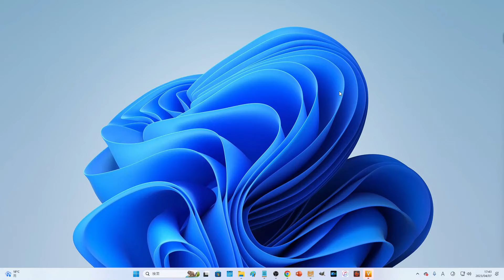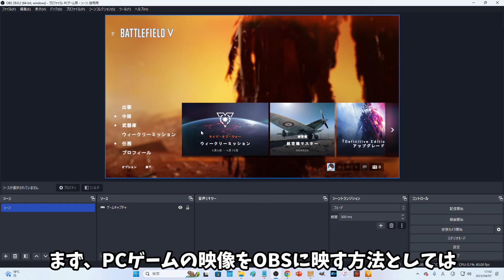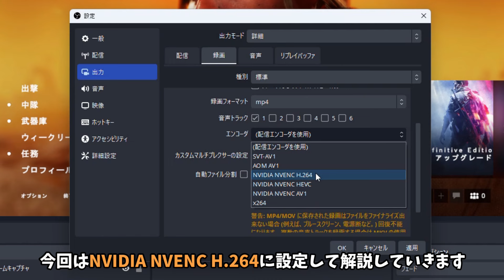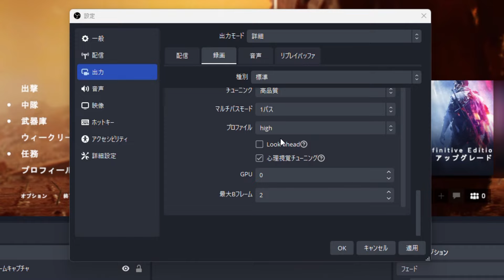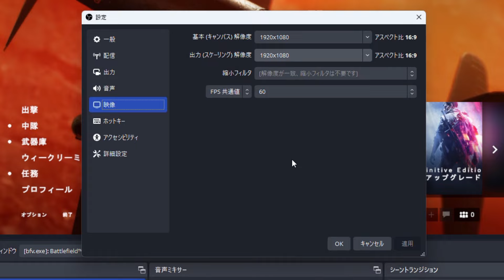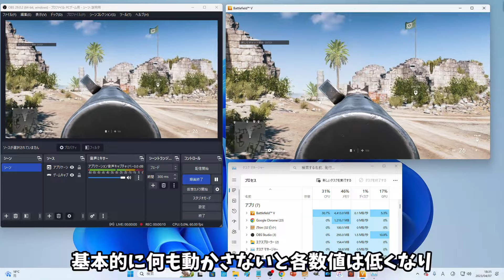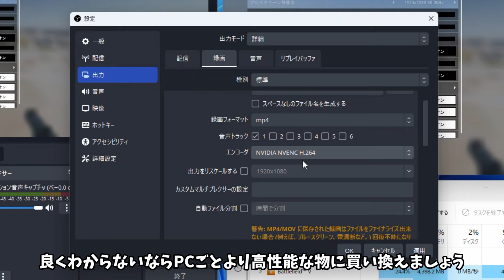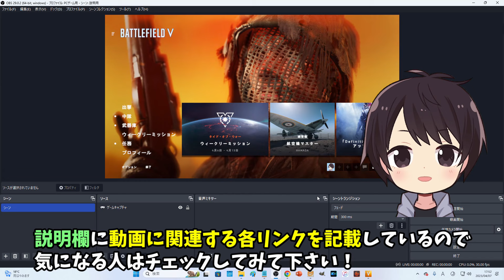【2023年最新】OBSの録画設定でPCゲームを1080p/60fpsの高画質で撮影する方法【Ver.29.0.2】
この動画はOBS Studioの録画設定でPCゲームを1080p/60fpsの高画質で撮影する方法を解説した動画です。

実際に設定して録画してみたけど映像がカクついたり、音声がおかしくなってしまい、まともに録画ができないと悩むのであればこの動画を最後まで確認してください。

ちなみに、Windows11でNVIDIAのGPUが搭載されたPCを使用しています。

エンコーダはNVIDIA NVENC H.264を使用して録画設定方法を解説しているのでご注意ください。

あと、コメント欄でも質問を受け付けていますし、ブログの方でもこの動画と同じ内容を解説しています。（具体的じゃない・意味が分からない質問はスルーします）

この動画で紹介している各リンク

🔽OBSにPCゲームの映像を映す3つの方法

🔽PS4やSwitchでの録画設定方法（x264での録画設定方法）

✅YouTubeヘルプ「YouTube にアップロードする動画におすすめのエンコード設定」

🔽OBS Studioのマイク設定でおすすめの方法

🔽OBSでゲーム画面の画質を上げる方法！

✅私の使用しているゲーミングデバイス

【動画目次】
00:00 挨拶＆動画内容の説明
00:23 必要な準備や確認事項
03:57 OBSにPCゲームの画面を映す方法
04:57 OBSでの録画設定方法
05:46 出力の設定
13:12 音声の設定
15:57 映像の設定
16:54 詳細設定
17:58 テスト録画前の準備
20:02 テスト録画のやり方
23:16 CPU使用率やGPU使用率が70％を超えたり、録画した動画に異常が出たときの対処法
28:30 動画まとめ

他の人の動画で関連する動画

🔹【自己流】OBS Studioの録画・設定方法!!　音声の別撮り方法も!!【リクエスト動画】

🔹【OBS:解説】今の設定で大丈夫ですか？高画質で配信するためのおススメ設定を解説！Streamlabs&OBS【いっくん】